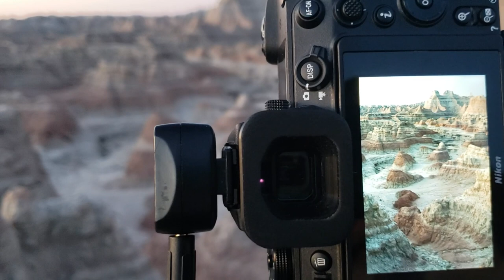Badlands National Park 2023 Photo Workshop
Video of our August, 2023 photography workshop in Badlands National Park, South Dakota.